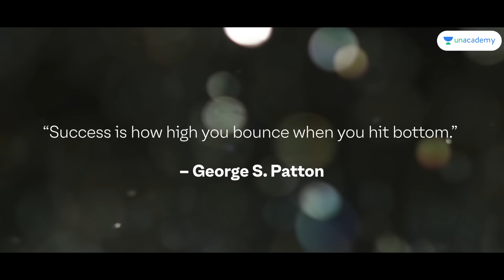How I Overcame Every Challenge - How You Can Do It Too | IPS Riti Raj | Officers On Duty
The Indian Police Service (IPS), is a civil service under the All India Services. It replaced the Indian Imperial Police in 1948, a year after India became independent from the British Raj.
Watch IPS Officer Riti Raj share important information on the IPS Postings - starting from IPS first posting to all Postings and Ranks of IPS Officers. She also talks about the challenges faced in real-time in each of the postings. Must watch for all.

Along with the Indian Administrative Service (IAS) and the Indian Forest Service (IFS), the IPS is one of the All India Services – its officers can be employed by both the Union Government and the individual states.

The service commands and provides leadership to State police forces and Union territories' police forces, Central Armed Police Forces (BSF, SSB, CRPF, CISF, and ITBP), National Security Guards (NSG), National Disaster Response Force (NDRF), Intelligence Bureau (IB), Research and Analysis Wing (R&AW), National Investigative Agency (NIA) and Central Bureau of Investigation (CBI).

The training of IPS officer recruits is conducted at Sardar Vallabhbhai Patel National Police Academy in Hyderabad. The Civil List of IPS officers is an updated (annual) list maintained by the Ministry of Home Affairs, Government of India that lists the posting details of all IPS officers in India. This Civil List can be accessed from the MHA website. It allows searching for an IPS officer on the basis of their name, Batch or Cadre.

IPS officers are appointed on the basis of either Civil Service Examination or promoted from the state cadre officers. IPS officers remain on the rank on SP till the 13th year after which they are eligible for being promoted as Senior Superintendent of Police (SSP). ASP rank is the junior-most rank on an IPS state cadre. Consequently, fresh recruits to IPS are variously posted as Assistant Superintendent of Police in a supernumerary capacity (only for training purposes for two years and after that for 1 year) till they are formally placed as Superintendent of Police In-Charge of an area (when they get the pay of level 11 and level 12) and as a district in charge (when they get the pay of level 12) (only in non-metropolitan districts). When the officers get promoted to the rank of SSP, some of them are posted as the district in charge of metropolitan districts.